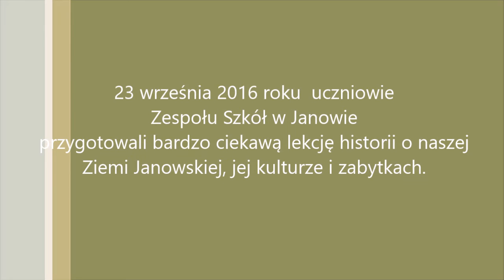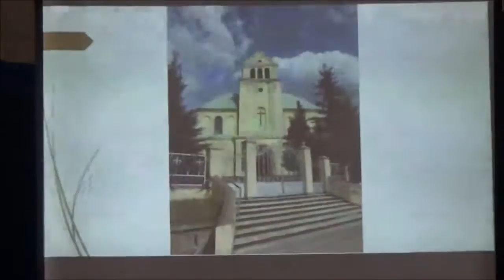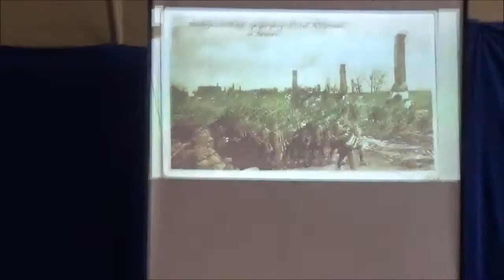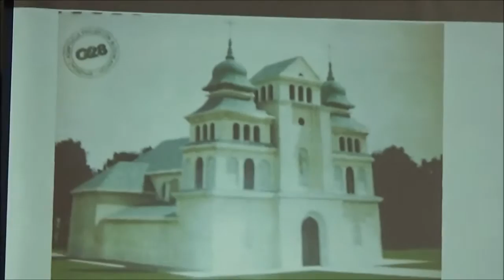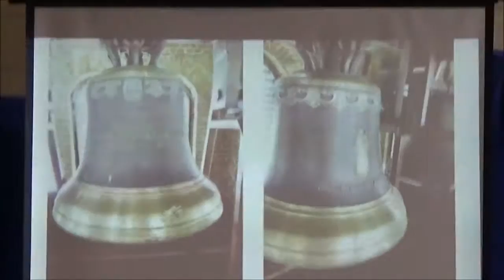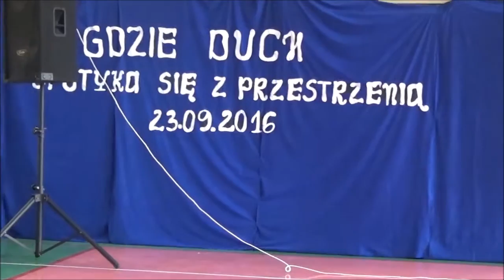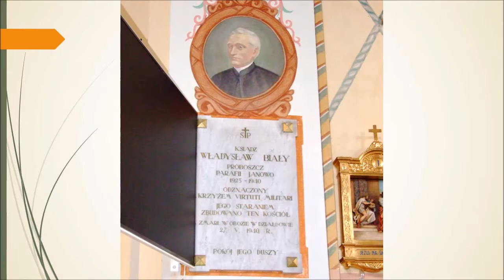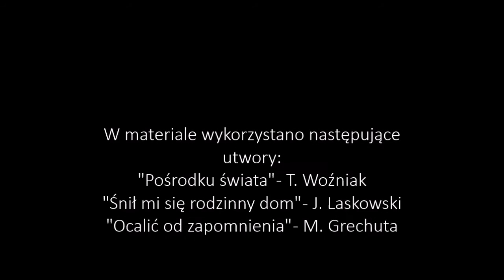ocalić od zapomnienia